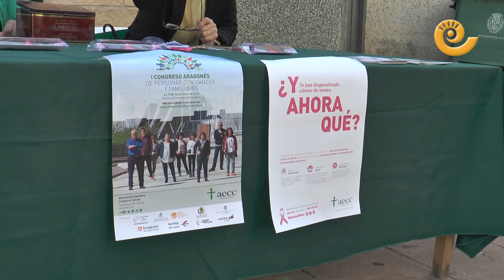La Comarca.tv- Día Nacional Contra el Cáncer de Mama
El Bajo Aragón se ha unido a la celebración del Día Nacional Contra el Cáncer de Mama.
En Alcañiz se han distribuido tres mesas informativas donde se podían comprar unas gafas solidarias o unas pulseras con mensajes positivos que confeccionan las socias de la entidad de Alcañiz.